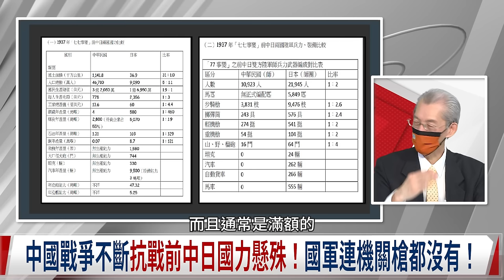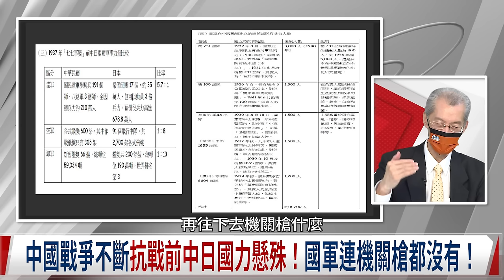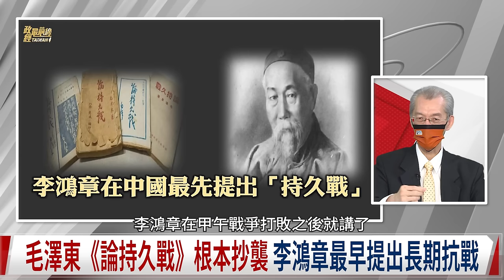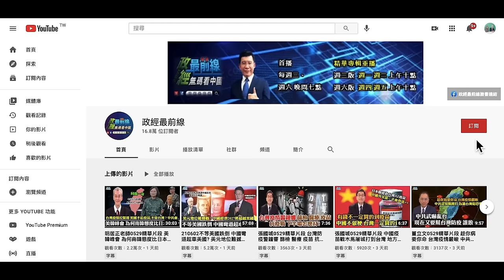明居正0219精華片段:豈容青史盡成灰 軍力懸殊 八年抗戰如何打贏?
中國議題:結盟日軍 通敵蘇俄 賣國求生共產黨
中共大漢奸體質 感謝日侵華俄幫助 藉抗戰奪政權
請鬼拿藥單 日本投降 俄以雅爾達密約進軍東北
蘇聯軍隊佔領東北 戰後國軍接收困難重重 中共趁隙得利
朱德延安總部兩天連下七道命令 八路軍揮師搶地盤
誰是叛國漢奸?俄軍肆虐東北燒殺擄掠 中共視而不見
中共有臉炒民族主義?毛澤東協助俄軍阻國軍 促國共內戰